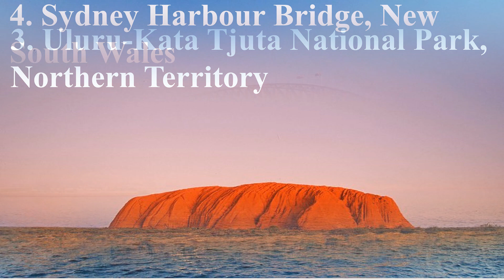best place in australia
best ten places in australia to visit#travel#travelphotography#beautifulnature#sydney#beautifulplace